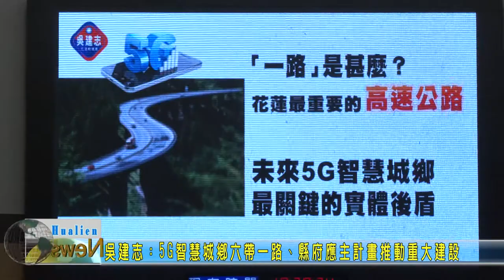20201110 02 吳建志：5G智慧城鄉六帶一路、縣府應主計畫推動重大建設